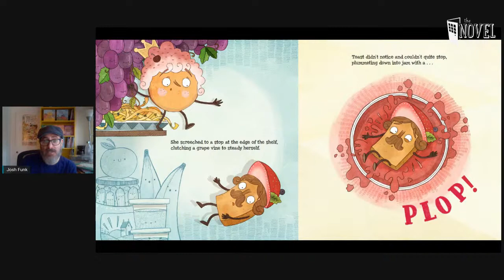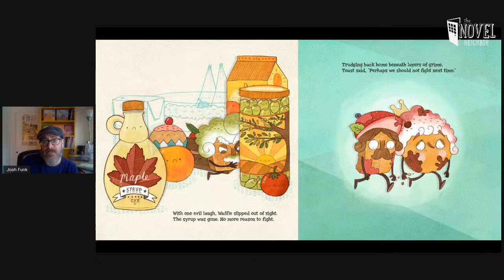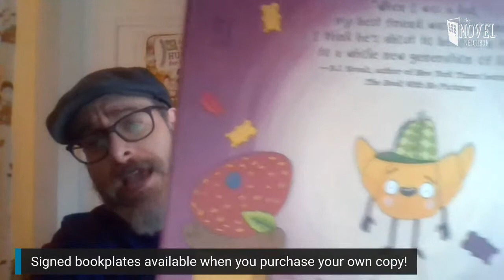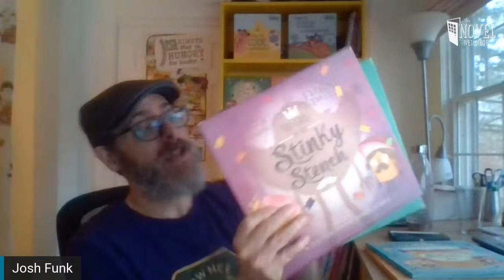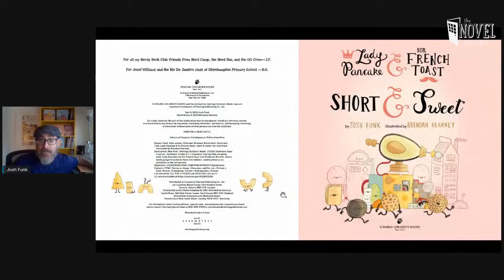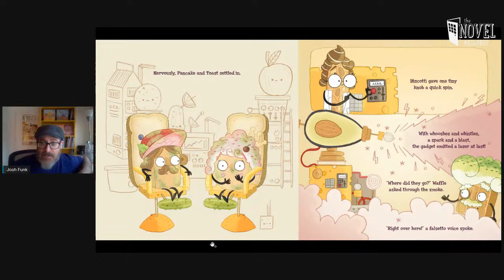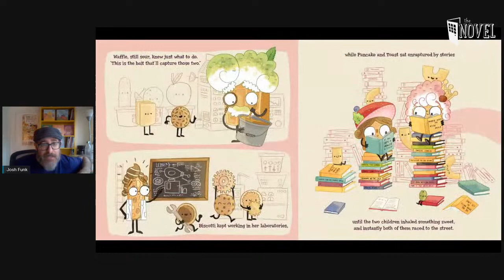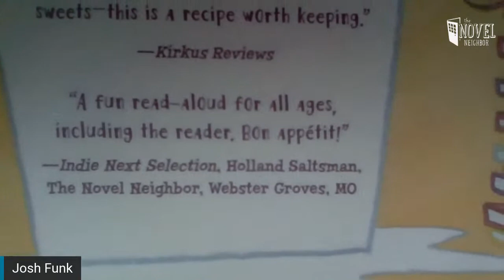Josh Funk's Short and Sweet (Lady Pancake & Sir French Toast)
Join us for Saturday Storytime with author Josh Funk for Lady Pancake and Sir French Toast's next adventure titled "Short & Sweet."